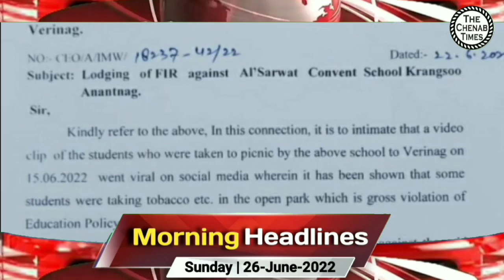Morning Headlines | 26-June-2022 | English | CT Briefly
The CT Briefly programme brings you breaking news from the state to the national and international levels.